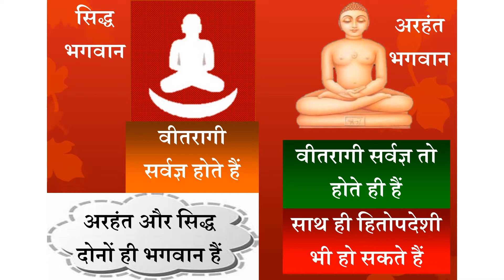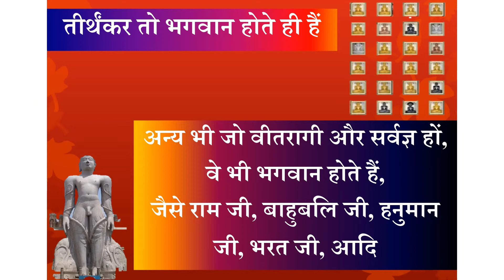Arihant Bhagwan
Young Jain India Study Material - Prakash Chabra Indore.